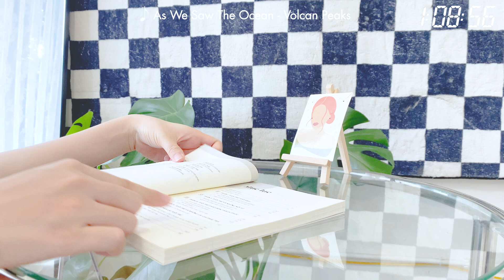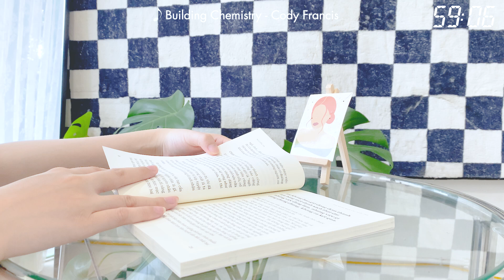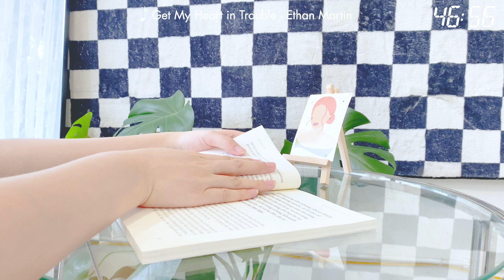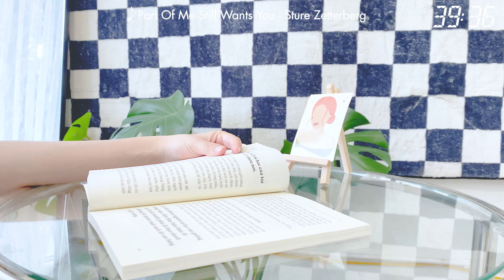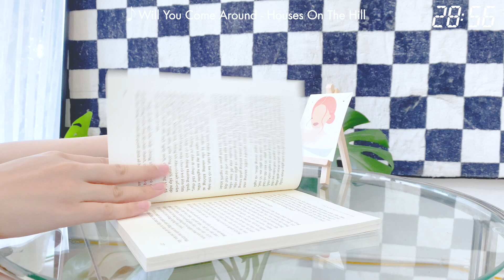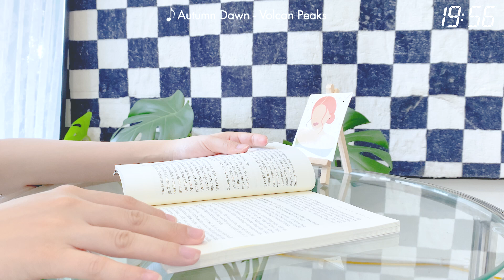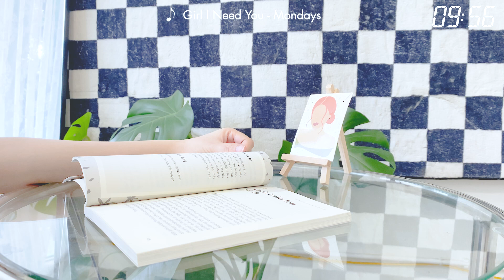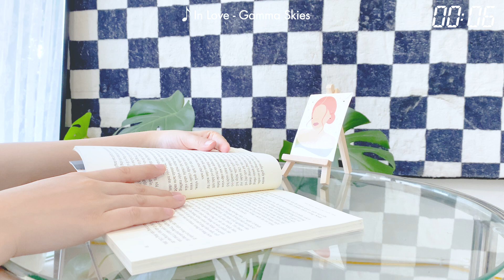Relaxing Day 🍃 Comfortable songs to make you feel positive ~ Chill Music Playlist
Welcome to our relaxing day playlist, featuring a collection of comfortable songs to make you feel positive and put you in a good mood. Whether you're looking for some chill music to start your day or to wind down after a long one, we've got you covered.Our playlist is carefully curated with calming melodies and soothing vocals that will transport you to a peaceful state of mind. The songs featured are a mix of genres, from indie and acoustic to electronic and ambient, all with one common goal - to help you relax and de-stress.

Tracklist:
00:00 As We Saw The Ocean - Volcan Peaks
03:23 Better You - Sture Zetterberg
06:52 Building Chemistry - Cody Francis
10:03 Everything Must End - Lyvi
13:28 Heal - Thea Tyler
16:43 On Your Arm - Slowfly
20:16 Get My Heart in Trouble - Ethan Martin
23:22 Open Sky - Velvet Moon
26:29 Part Of Me Still Wants You - Sture Zetterberg
29:32 Showed Me How to Heal - Victor Lundberg
33:42 The Only One For Me - Victor Lundberg
37:05 Will You Come Around - Houses On The Hill
40:11 Waiting down the Line - Wildflowers
43:17 Cause I Am Coming Home - Duty Division
46:37 Autumn Dawn - Volcan Peaks
50:17 Been Fighting for Love - Foreland
54:15 Body to Body - Sture Zetterberg
57:42 Girl I Need You - Mondays
01:00:31 Come Back To Love - Sture Zetterberg
01:03:30 Goodbye Virginia - Sture Zetterberg
01:06:19 In Love - Gamma Skies

© Copyright by Little Soul  DO NOT REUP .